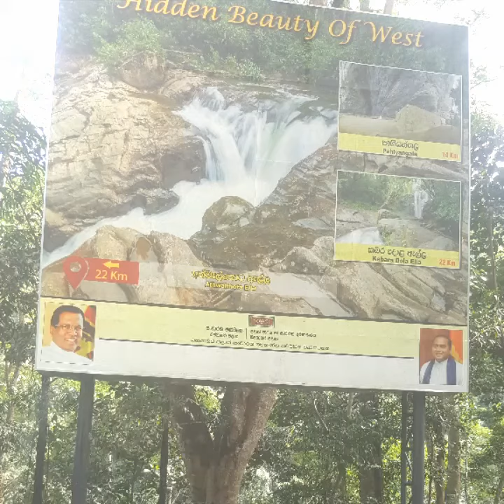Today we are travelling to makeli Ella .😎😎 beautiful place . Please subscribe my YouTube channel.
Makeli Ella travel